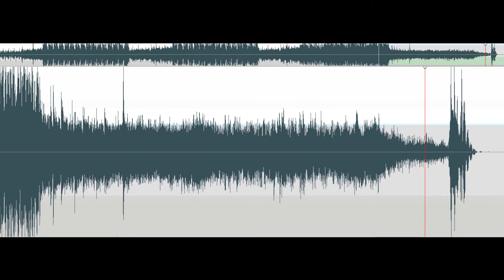Common Sky Music Video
In this track artist: Chibby used Common Sky instrumental.